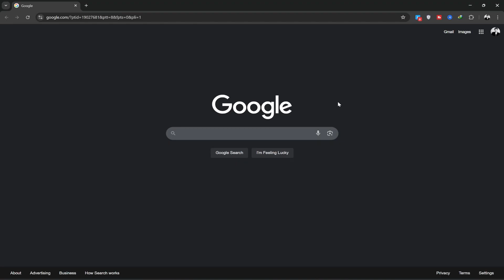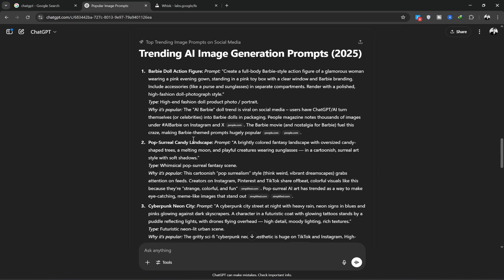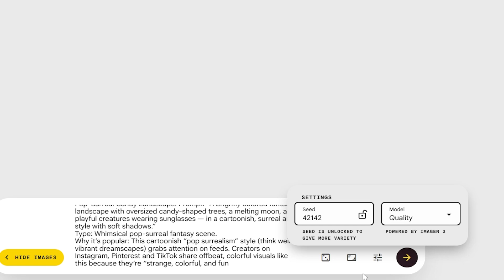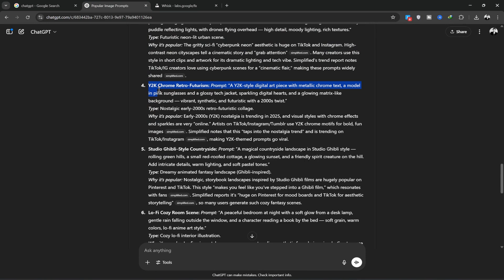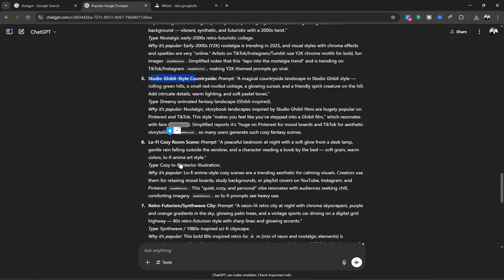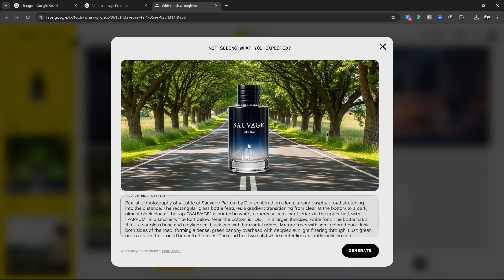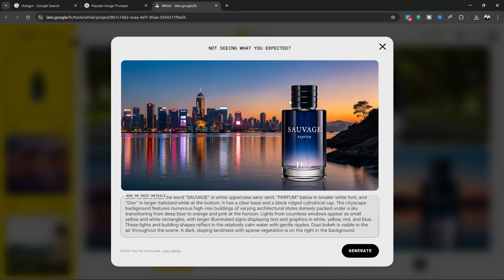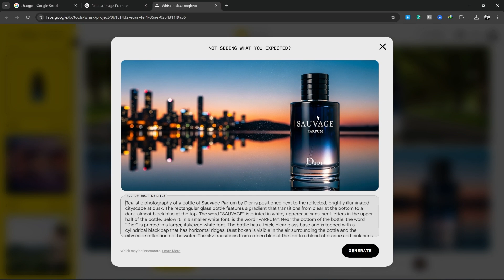Google AI: Imagen 4 vs Imagen 3 Showdown on Whisk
Dive into the future of AI image generation with a friendly, in-depth comparison of Google’s newest Imagen 4 versus its predecessor, Imagen 3. In this tutorial, we use Google’s Whisk platform together with ChatGPT-crafted prompts to generate images from both models side-by-side. We showcase multiple styles (photorealistic, abstract, illustration, etc.) so you can see the difference: Imagen 4 “excels in both photorealistic and abstract styles” and produces much sharper detail at up to 2K resolution. By the end of the video, you’ll know how to leverage Imagen 4’s advanced features (like higher clarity and improved text handling) to create stunning AI art of your own.
What You’ll Learn :
AI Art Showdown: Generate identical prompts with Imagen 4 and Imagen 3 and compare the results. We highlight how Imagen 4 adds richer textures, colors and complexity to the same concept.
ChatGPT Prompt Wizardry: See how ChatGPT can craft vivid, detailed scene descriptions that get the best output from both image models. We share prompt-engineering tips and tricks widely used in the AI art community.
Whisk AI Demo: Learn how Google’s Whisk tool works. Whisk lets you drag-and-drop example images for subject, scene, and style, then automatically creates a text prompt for Imagen. We show how Whisk currently uses Imagen 3 in its pipeline and how we adapted it to test Imagen 4.
Imagen 4 Pro Tips: Discover practical tips for using Imagen 4 effectively. For example, Imagen 4 has an ultra-fast mode (up to 10× faster than before) for quick iteration, and it can output 2K images with incredible clarity. We also cover how much better Imagen 4 handles on-image text, making it ideal for creating readable posters, cards and more.
Enjoying these AI tutorials?

Timestamps:
0:00 Introduction & Key Features
00:30 Whisk AI Demo
01:13 ChatGPT Prompt Wizardry
01:55  Generate identical prompts with Imagen 4 and Imagen 3
05:32 Results & Comparisons
07:50 Chat GPT image Generation
We post regular content on Google AI and other generative AI tools (Midjourney, Stable Diffusion, DALL·E, and more) to help creators like you.